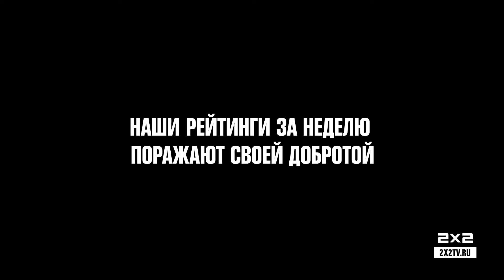Свежие рейтинги 2х2 в городах России за неделю с 26 сентября по 2 октября 2016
Рейтинги 2х2 побили рекорды доброты. Самара-городок, беспокойная я, обсмотрелась 2х2!